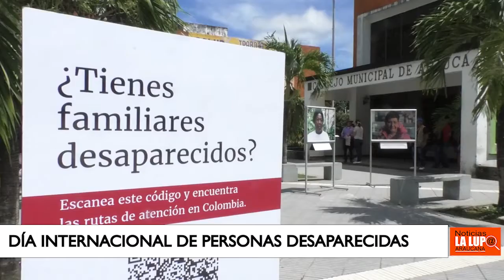CRUZ ROJA INTERNACIONAL CONMEMORÓ EL DÍA INTERNACIONAL DE LA PERSONA DESAPARECIDO EN ARAUCA